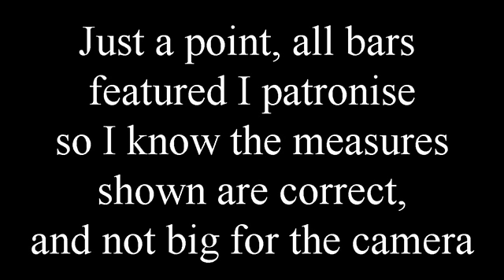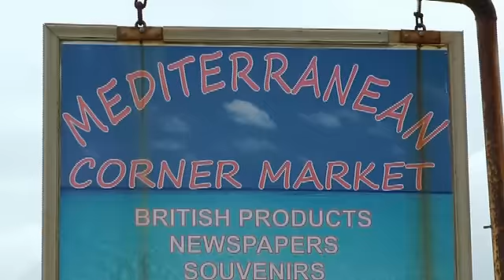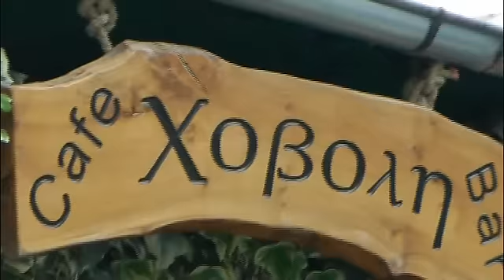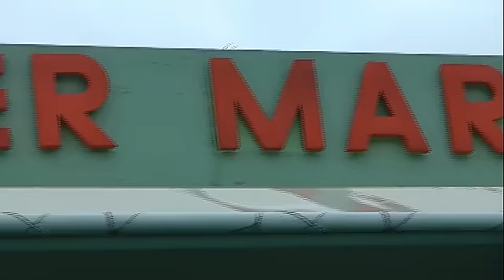Nth Corfu 2017 Bar Prices and Measures for Spirits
A look at what spirit measure you get for your money in 2017 following the tax rises this January, plus a couple of useful places to know about if your visiting.